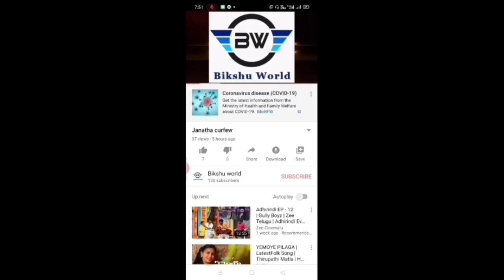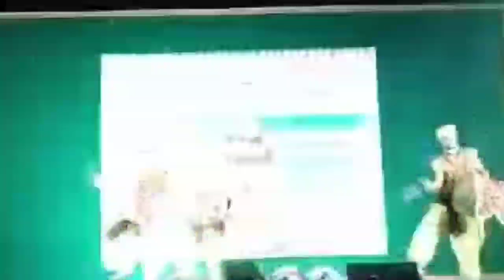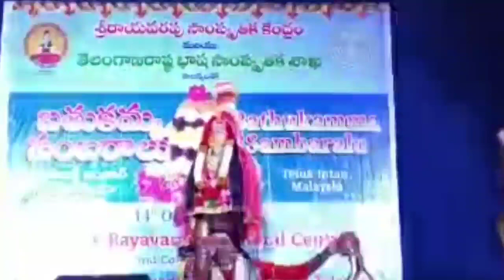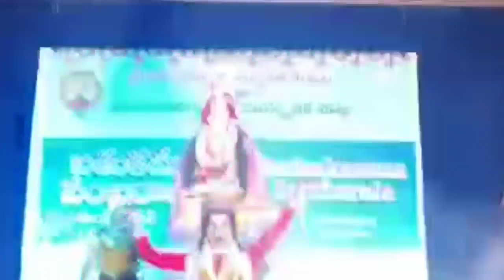Telangana Janapada Kalamela I కళాకారుడు స్వామి ఏన్సాంపల్లే I Part-3 I 9666185190 April 8, 2020